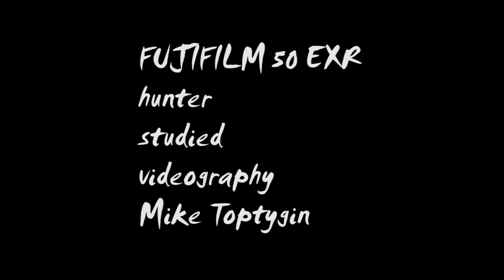Макро видео Инопланетянин | Macro video ET с Fujifilm HS 50 EXR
Во время отсутствия подходящих моделей - нашел очень интересную, длинноногую, фото - видеогеничную модель. По всем показателям лучше всех справился Fujifilm HS 50 EXR, являющийся.. суперзумом с 46Х приближением!

Но вообще в некоторых ракурсах это животное сильно напоминает рисунки уважаемого Гигера, любимого создателя столь же любимых "чужих"